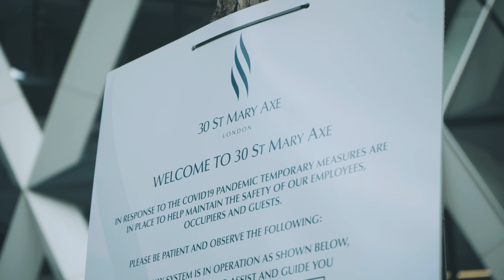The Gherkin London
London’s first ecological tall building and an instantly recognizable addition to the city’s skyline, this headquarters was designed for Swiss Re.